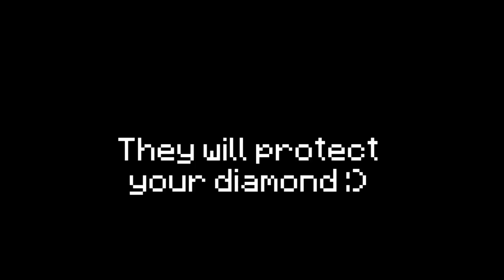SCP: Dystopia (v1.5) - Tactical Response Officer [Minecraft BE]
✔Tactical Response Officer

✔My almost videos using sounds from these websites.